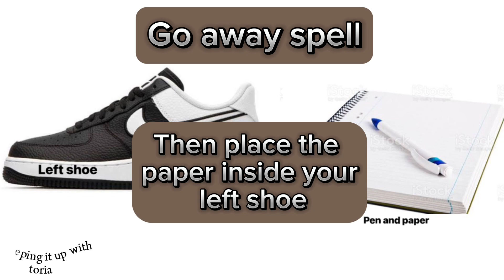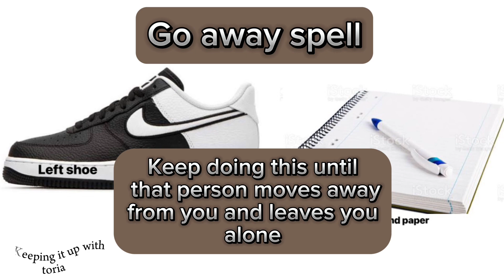GO AWAY SPELL.